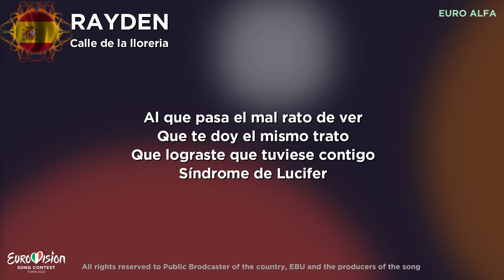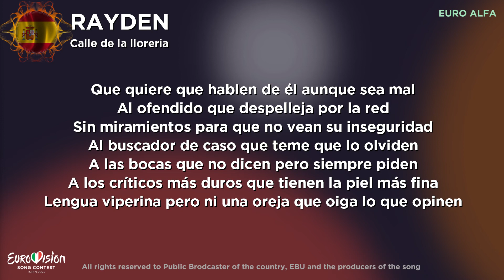RAYDEN - CALLE DE LA LLORERIA | LYRICS BENIDORM FEST 2022